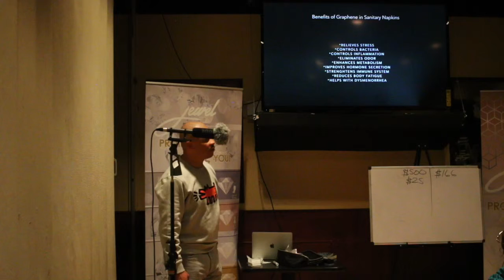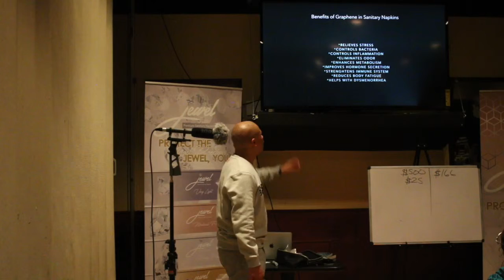What is Graphene? Jewel Pads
Graphene is the new technology included in each of the Jewel Premium Sanitary Napkins.

Our new product benefits include:
Improved width and length of product
3D leak guard protection
Stronger adhesive
Soft cotton design
Superior absorbent polymer core

New state of the art technology called Graphene that will aid in:
Killing bacteria
Reducing or eliminating odors
Preventing cramps and heavy bleeding
Relieving stress
Controlling inflammation
Enhancing metabolism
Strengthening the immune system
Improving hormone secretion
Reducing body fatigue

Learn more about our mission and awareness campaign at JFMJ.org

You can become a partner with me @
Join.painfreeperiod.com